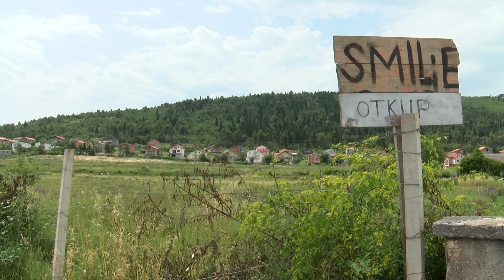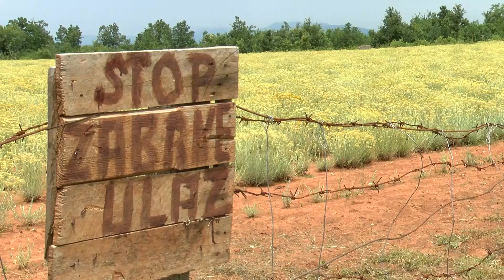NAŠA TV | POČELA ŽETVA SMILJA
Novinarka: Marlena Trlin

"Smiljomanija" trese jug Hercegovine gdje je ta samonikla biljka postala tražena roba. Čini se da škrti hercegovački kamenjar marljivim Hercegovcima opet nudi novu životnu nadu. Ova sezona je iznimno dobra, počela je i prva žetva, no otkupna cijena još nije definirana, a svjetsko tržište čeka.